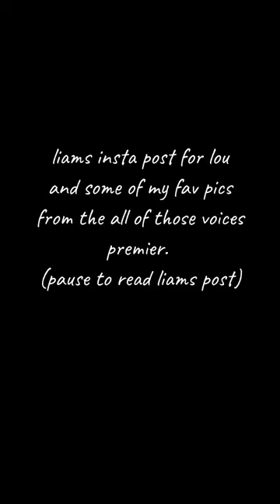All of Those Voices pics and liams post 😭